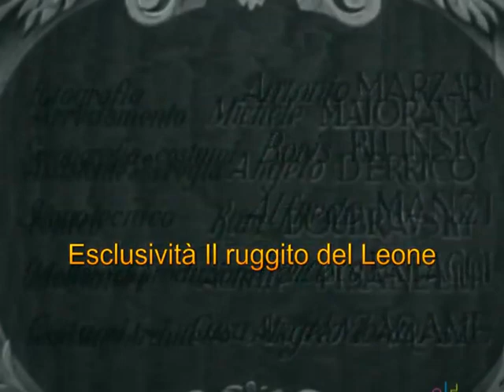L'angelo bianco di Giulio Antamoro con Beatrice Mancini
Il film è un remake della pellicola muta I figli di nessuno, diretta ed interpretata da Ubaldo Maria Del Colle con Leda Gys nel 1921.

In seguito furono realizzati altri due rifacimenti del film, entrambi intitolati I figli di nessuno: il primo nel 1951, diretto da Raffaello Matarazzo, che ebbe grande successo commerciale, ed il secondo nel 1974 diretto da Bruno Gaburro, che invece ebbe scarsi riscontri di pubblico.

Questo film non deve essere confuso con l'omonima pellicola del 1955, diretta anch'essa da Raffaello Matarazzo, che rappresenta invece il sequel del rifacimento realizzato da quest'ultimo nel 1951.